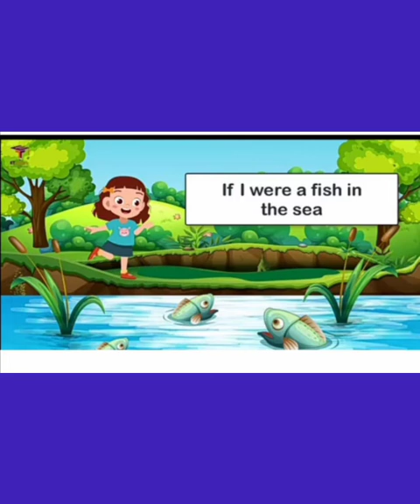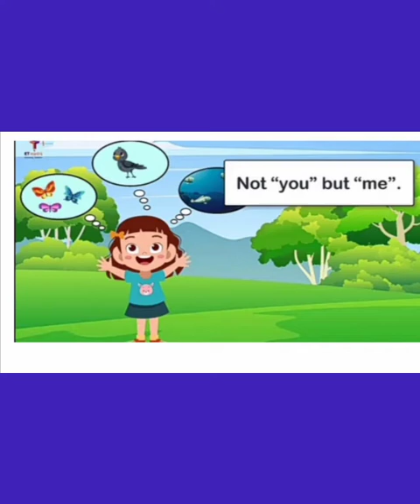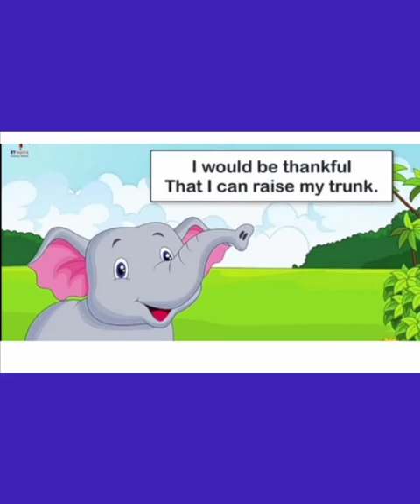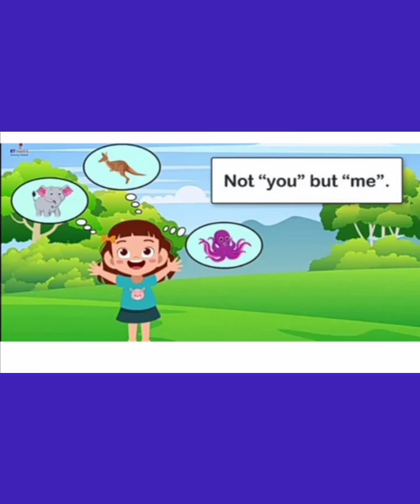KEMS STD2 ENGLISH UNIT 2 - I AM LUCKY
STD 2 English - I AM LUCKY
Class conducted by Mrs.  Neethu. V